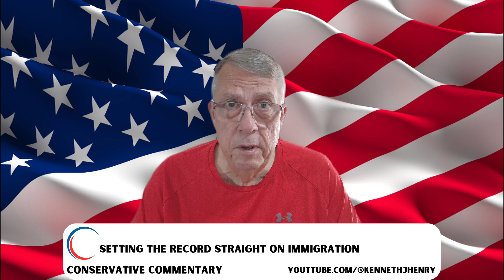Democrats Don't Want to Fix the Immigration Problem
In this video I set the record strating on immigration.  It's time the whole story is told.